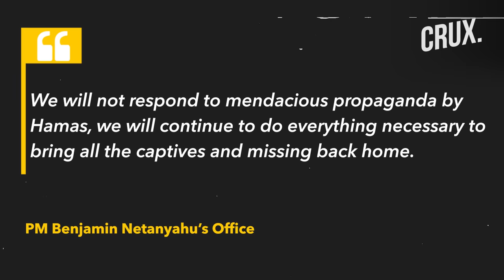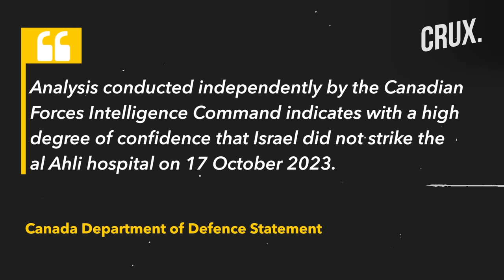55 Palestinians Killed | Israel Bombs West Bank Mosque | Biden Negotiates Gaza Invasion | Hamas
Israel continued its bombardment of Gaza, including an air attack on a shopping centre and popular cafes in the Gaza Strip. More than 55 Palestinians were killed by Israeli airstrikes in Gaza on October 21, Palestinian media reported. Israel’s military spokesperson said Gazans should move south and warned of an imminent Israeli attack. Israel has warned more than one million residents of a northern zone around Gaza City to flee to southern Gaza. Israel said it had killed "terror operatives" from Hamas and Islamic Jihad in an air strike on a mosque in the West Bank's Jenin. Watch this video to know what's latest in the Israel-Hamas conflict.

00:00 - 55 Palestinians Killed in Israeli Airstrikes on Gaza

1:42 - Israel Warns of Intensifying Attacks on Gaza

3:30 - Israel Bombs Mosque in West Bank’s Jenin

4:42 - Israel Refused to Receive More Hostages From Hamas?

5:35 - Biden “Talking to Israel” as Ground Invasion Looms

n18oc_world      n18oc_crux